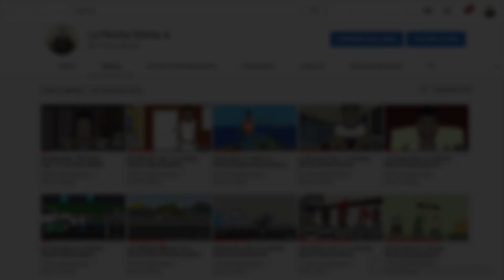Nueva York 🇺🇸 La Percha Mentá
Atracador
Y donde yo estoy?
donde fue que yo caí?

Atracador
que? que fue lo que tu me dijiste

locutora
bienvenido a nueva york

Atracador
que? yo estoy en nueva york?
tu estas relajando
ayayayayay

Musica
Ahora a mi me toca
burlame del sistema
estoy en Nueva York donde el frió quema
Tu me tienes envidia tu me tienes dema
y dile a donald trump que vine a darle problema

Aquí no tan robando
Ni estan atracando?
Con teléfono en la mano esta la gente ta ominando
Yo no veo motores ni nadie calibrando
Dame par de mese que yo wa ta controlando

My crazy cuanto calzas te wa mandar unos tenis
para que vista hevi y brille como el ave fénix
 y dime le a la percha que la vaina aquí ta hevii
Que yo no vuelvo mas ya que se olvide de mi

estoy en nueva york
ya estoy en norte
no tengo maleta ni visa ni pasaporte
a tento a mi chichigua yo vine para acá
y en siendo vaina rara todas me la wa robar

Colegas:
Silverioanimacion
La Real cura toque de queda
DanteAnimation
Videos de chistes videos de humor
Cuentos dominicanos videos animados la real cura ultimo video capítulo nuevo animaciones parodias lso mejores chiste